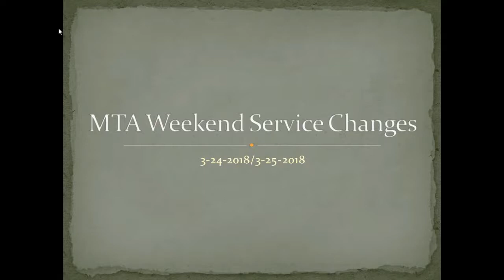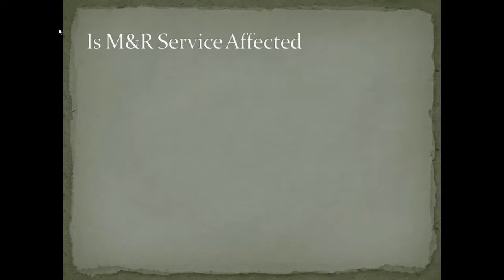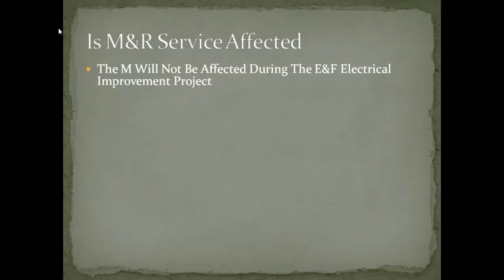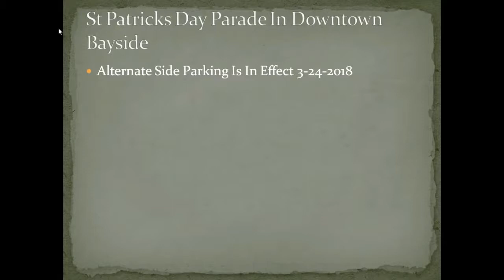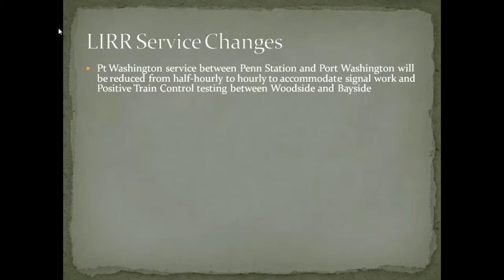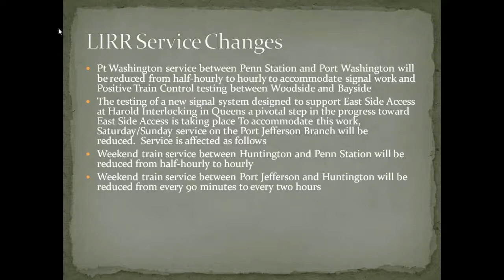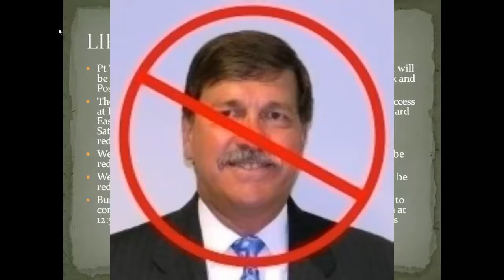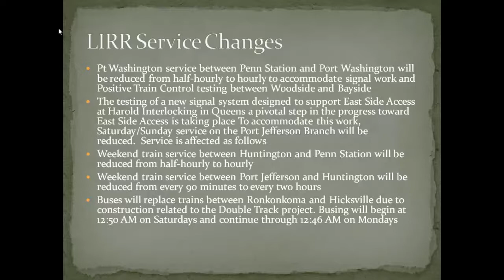MTA Service Changes Coming This Weekend 3-24-2018/3-25-2018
In this video I discuss service changes on the LIRR and Queens Subways along with a bus detour in Bayside